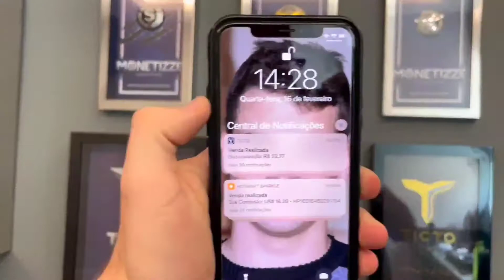COMO FECHAR uma PARCERIA do JEITO CERTO